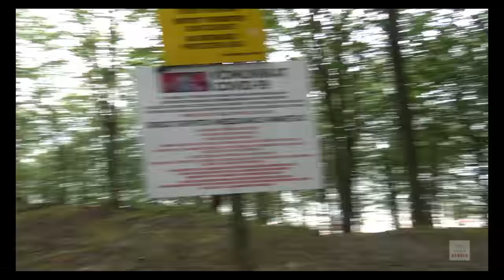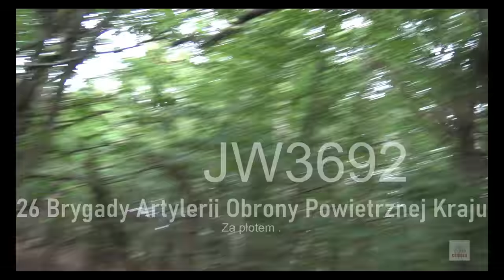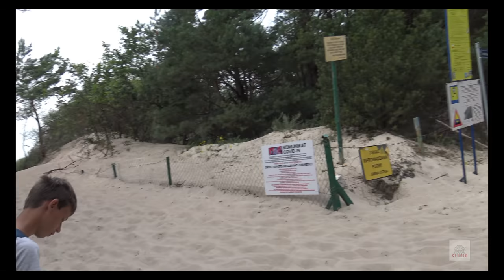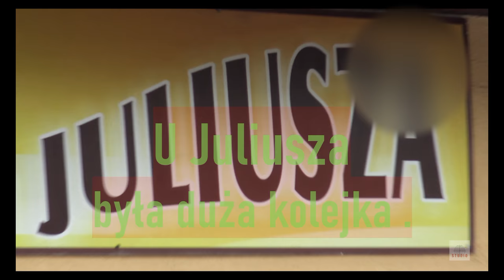ROWY . Urlop '2'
Na miejscu .